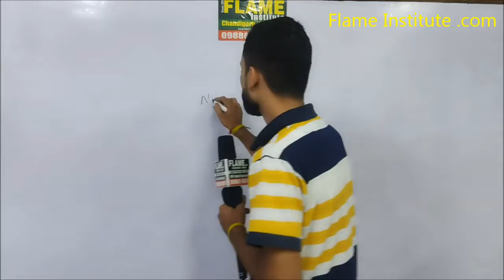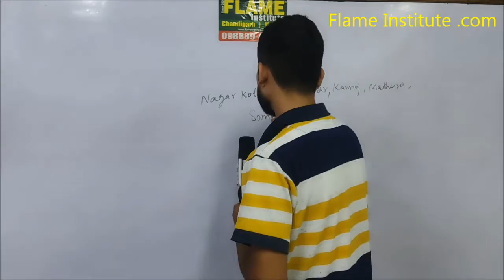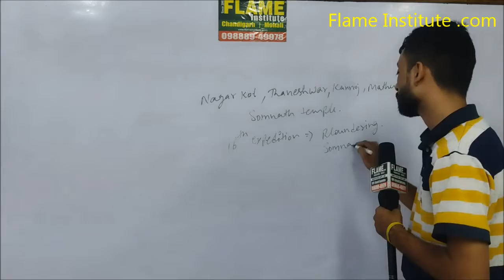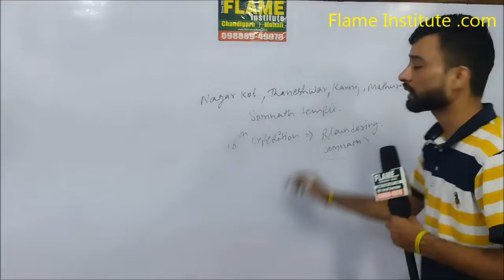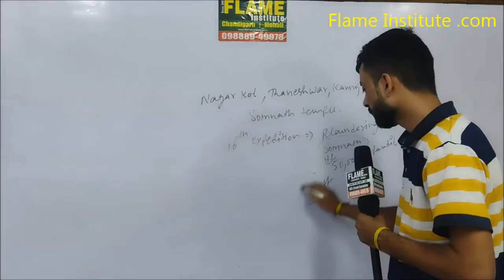Mehmood Ghaznavi famous loot